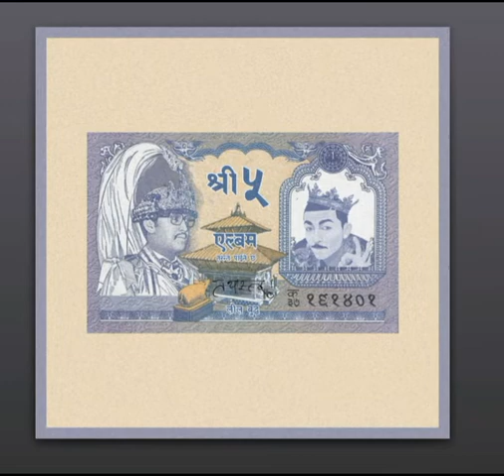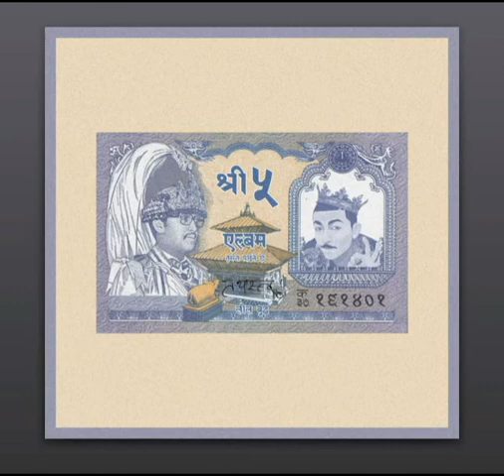Sacar AKA Lil Buddha | BABY YOU'RE PSYCHOTIC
Song Baby you're psychotic

G.O.D.